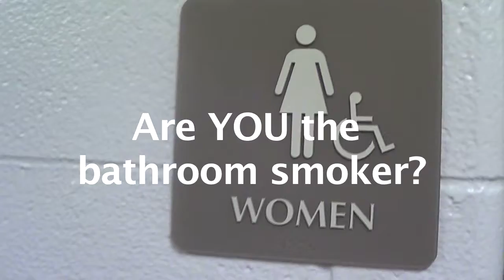katies video project